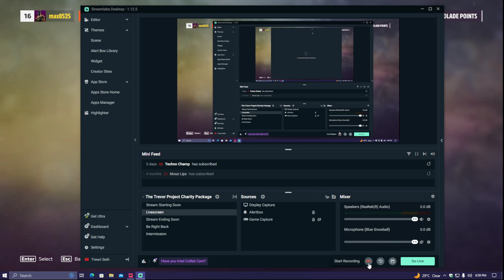Ford Bronco | OFFROAD CONVOY | Forza Horizon 5 | Extreme Setting Gameplay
Forza Horizon 5 is the latest installment in the hugely popular Forza Horizon series of racing games. Developed by Playground Games and published by Microsoft Studios, the game promises to be the ultimate open-world racing experience, featuring a vast and diverse world, a huge range of cars, and thrilling gameplay that will keep players coming back for more.
The game is set in a stunningly beautiful rendition of Mexico, featuring a huge range of environments, from dense jungle to sweeping desert landscapes, and everything in between. With over 100 different biomes to explore, players will be able to discover new and exciting locations at every turn, from bustling cities to sleepy rural towns and everything in between.
The car selection in Forza Horizon 5 is also unparalleled, featuring over 500 of the world's most iconic and exciting vehicles, including supercars, off-roaders, classic muscle cars, and more. Whether you're a fan of high-speed racing or prefer to take things off-road, there's a car for every play style in Forza Horizon 5.
The game's open-world nature means that players are free to explore and race wherever they choose, with a huge range of events and challenges to complete at their own pace. Whether you want to compete in high-octane races, take part in intense off-road challenges, or simply cruise around and enjoy the scenery, Forza Horizon 5 has something for everyone.
One of the most exciting new features in Forza Horizon 5 is the dynamic weather system, which allows for a truly immersive racing experience. With realistic weather effects like rain, snow, and thunderstorms, players will need to adjust their driving style to stay competitive and safe on the road.
In addition to the single-player campaign, Forza Horizon 5 also features a robust multiplayer mode, allowing players to race and compete with other players from around the world. With a range of online events and challenges, as well as the ability to create and join custom races and playlists, the game promises endless hours of multiplayer fun.
Overall, Forza Horizon 5 is an incredibly exciting addition to the Forza Horizon series, offering players an unparalleled open-world racing experience. With its stunning visuals, huge range of cars, and dynamic gameplay, the game is sure to be a hit with racing fans around the world.